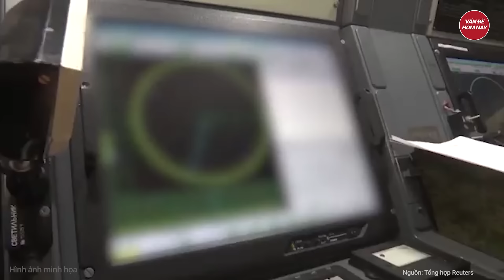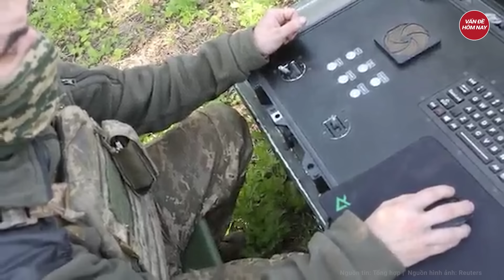Tin thế giới: F-16 vừa xuất hiện đã trở thành ‘mồi ngon’ cho phi công Nga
Nga Ukraine mới nhất | Tin thế giới: F-16 vừa xuất hiện đã trở thành ‘mồi ngon’ cho phi công Nga
Công ty Fores của Nga đã treo thưởng 15 triệu rúp cho binh sĩ đầu tiên bắn hạ máy bay chiến đấu F-16 của Mỹ.